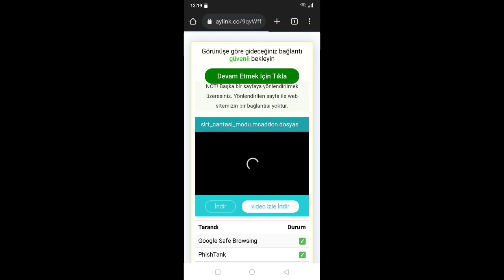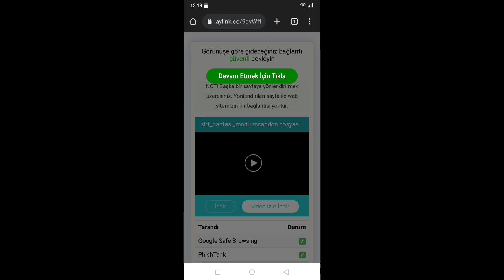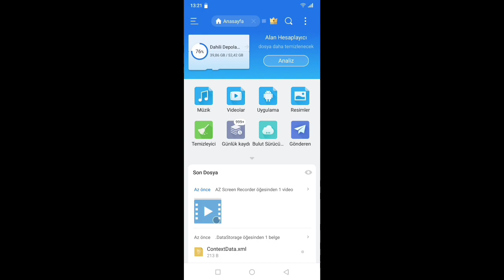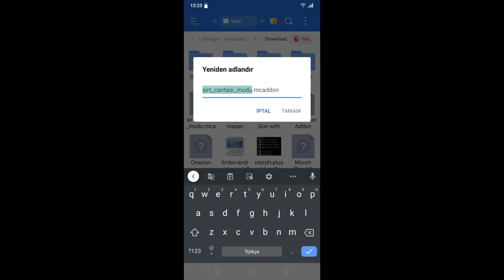MİNECRAFT SPİDERMAN MODU NASIL İNDİRİLİR!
ℹ️ | Bu mod sayesinde birçok kahramana sahip olmakla kalmıyorsunuz. Bunun yanında her bir kahramanın özelliklerinden yararlanabiliyorsunuz.

► Desteklenen Minecraft sürümleri: Minecraft PE (Android & iOS) - Minecraft Windows 10 Edition

Spiderman Modu Nasıl İndirilir?

İlk önce vermiş olduğum linkten modu indirin. Daha sonra indirme tamamlandı bildirimine dokunarak Minecraft ile aç ı seçin. Daha sonra otomatikman Minecraft'a kurulacaktır. Eğer ki Minecraft ile aç seçeneği çıkmıyorsa öncelikle açıklama kısmında vermiş olduğum linkten es dosya yöneticisi uygulamasını indirin. Daha sonra uygulamayı açarak orada bulunan dahili depolama ya girin. Daha sonra Download klasörüne girin. Modun üzerine dokunarak açılan pencerede Minecraft ı seçin. Daha sonrasında mod Minecraft'a kurulacaktır. Eğer ki modun üzerine dokunduğunuzda Minecraft seçeneği çıkmıyorsa modun üzerine basılı tutarak yeniden adlandır'ı seçin. Daha sonra (.zip) yazan kısmı silin onun yerine (.mcaddon) yazın.

Spiderman Modu Nasıl Kurulur?

Öncelikle bu modu kurabilmek için 2 seçeneğiniz bulunmakta. İsterseniz bu modu yeni bir dünya oluşturarak kurabilir. İsterseniz de daha önce oluşturmuş olduğunuz bir dünyaya da kurabilirsiniz. Modu herhangi bir dünyaya kurmak için dünyanın yanında bulunan kalem simgesine dokunun. Daha sonra bu modun doğru bir şekilde çalışabilmesi için Denemeler sekmesi altında bulunan Tatil oluşturucu özellikleri, Özel biyom oluşturma ve Diğer modifikasyon becerileri seçeneklerini etkinleştirin. Diğer bir aşamada ise Eklentiler sekmesinde bulunan kaynak paketleri kısmından modu seçerek etkinleştirin.
Aynı işlemi davran paketleri için de yapın.

🔔 | Videolardan anında haberdar olmak için bildirimleri açmayı unutma!

💬 | Çekmemi istediğiniz modlar varsa discord adresimizdeki (video için öneriler) kanalına yazabilirsiniz.

minecraft minecraft mod minecraft spiderman modu minecraft spiderman modu nasıl indirilir minecraft spiderman modu nasıl yüklenir minecraft spiderman mod minecraft pe mcpe